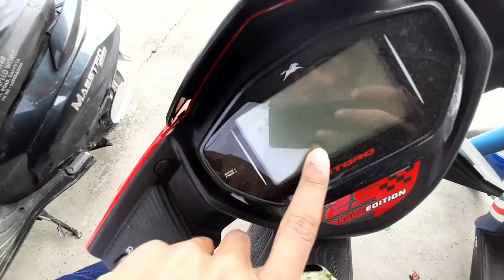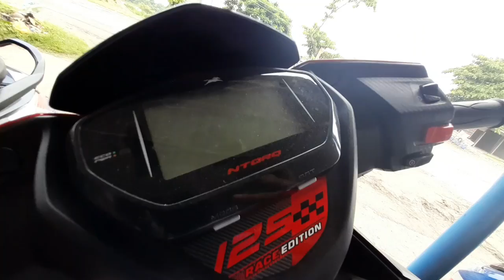36 হাজাৰ টকাত | Tvs Ntorq Avengers Edition Market in Barpeta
36 হাজাৰ টকাত | Tvs Ntorq Avengers Edition Market in Barpeta

Tvs Ntorq Avengers Edition Market in Barpeta
New Ntorq bike showroom in barpeta road
Ntorq Avengers Showroom in Guwahati
Ntorq Race edition BS6 Showroom in Guwahati
Ntorq Marveledition Guwahati
TVS India
TVS Ntorq Stealth black Bs6 new model price in Guwahati
TVS Ntorq Avengers price in guwahati
TVS Ntorq  price in Guwahati Assam
tvs Ntorq Blue price in Guwahati
TVS ntorq  price in Guwahati
tvs Ntorq race red Guwahati Assam
TVS XL 100 prirac in Guwahati
TVS sport Bs6 Price in Guwahati
Simlaguri tvs Showroom
H das and sons tvs Howly
TVS iqube electric price
TVS barpeta
new tvs Barpeta
Ntorq review
Low price Ntorq Scooter
tvs showroom
Tvs Ntorq barpeta road
Ntorq avengers edition 125
ntorq marvel edition 125
Race edition red
TVS India